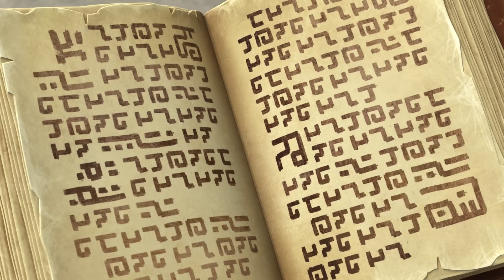BINGE-WATCHING Episode 27 to 52 l Stone Age the Legendary Pet l NEW Dinosaur Animation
You should click and BINGE WATCH NOW!
People of Tectonika survived after the fall of technology, only in a form of primitive stone-age era residing along with wild dinosaurs. A passionate dreamer Woody, along with a baby pet dinosaur Moga, sets path to become the best pet trainer but often challenged by Doctor Tobi and machine maniac villains. Join Woody’s journey as the action and comedy will keep your futuristic stone-age era a worthwhile adventure!

New Dinosaur Animation is coming now! You should watch this official trailer! Come to Stone  Age The Legendary Pet YouTube channel to meet Woody the trainer and his lovely pet Moga.